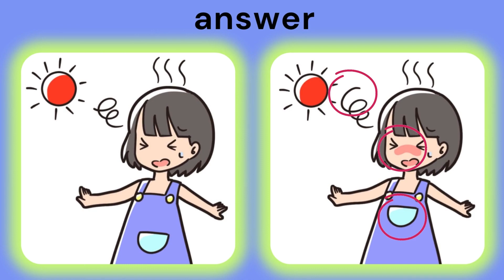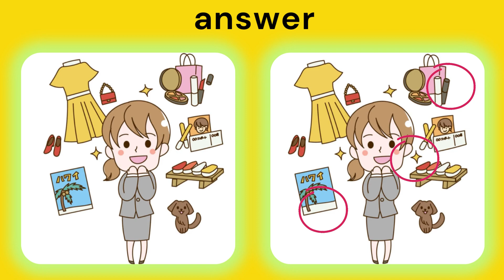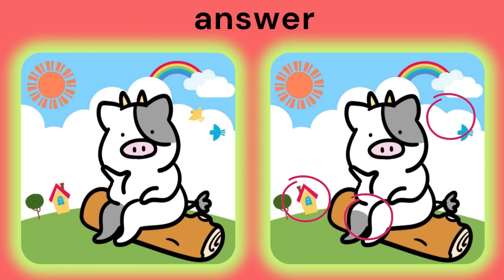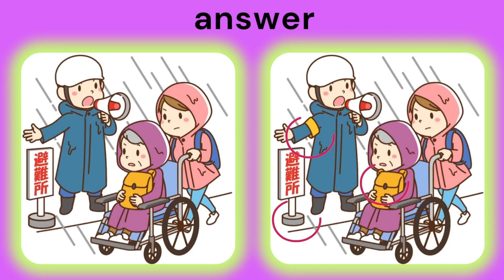find the 3 difference |No391